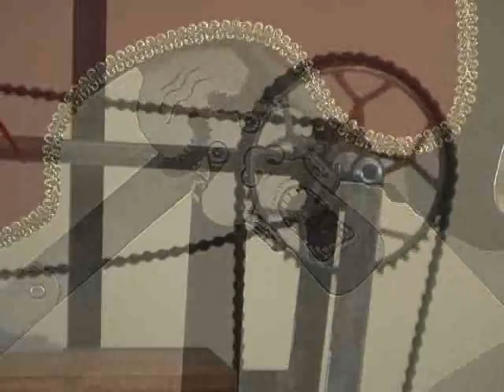l'autonic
Sculpture et chant François Lemaître
Réalisation Philippe ragot